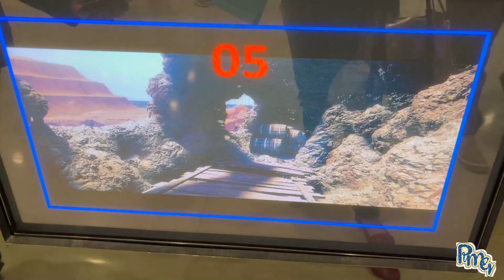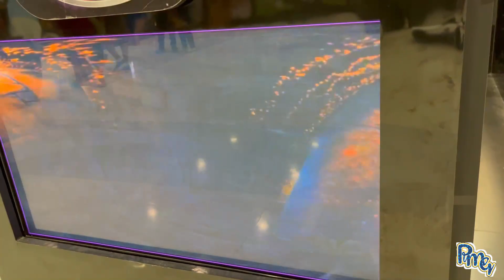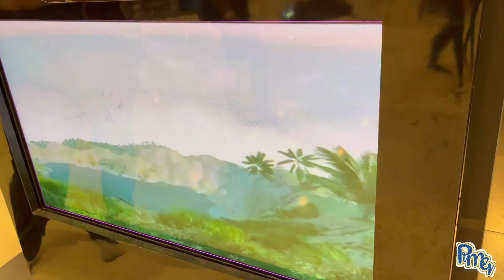PARQUE DE DINOSSAUROS - PMG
Oi Pessoal!
No vídeo de hoje fomos a um parque de dinossauros.